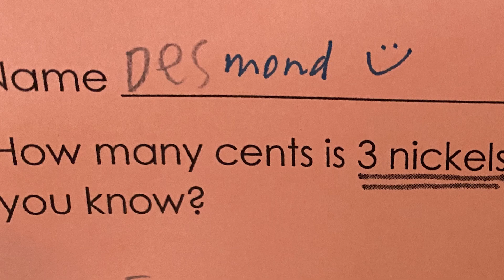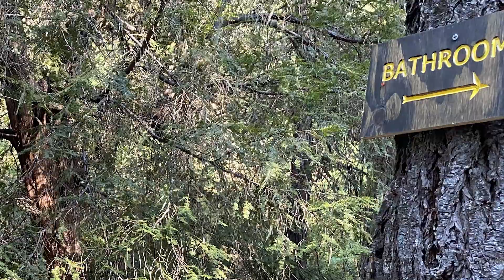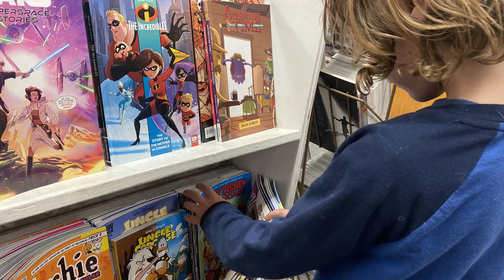Happy 8th Birthday, Desmond!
In advance of his 8th birthday, Desmond explores the intellectual pursuit of songwriting.

Soundtrack:
Knight Rider Theme (Stu Phillips and Glen A. Larson)
w/ opening VO by Corbett Redford
Parlez Vouse "Pou Pou"? (Diesel Queens)
Fiesta (Ween)
Cat Flushing a Toiler (Perry Grip)
Istanbul (Not Constantinople) (They Might be Giants)
I'll Sue Ya (Instrumental) ("Weird Al" Yankovic)
Holy (Mariachi El Bronx)